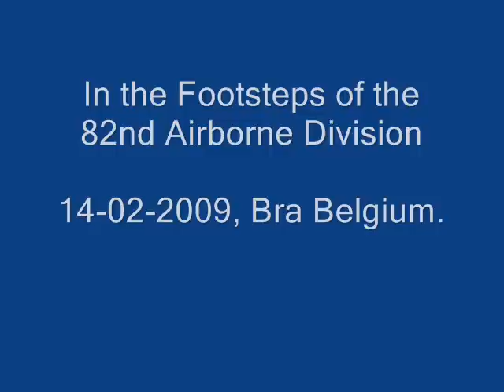Footsteps 2009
Annual commerative march in the Belgian Ardennes.